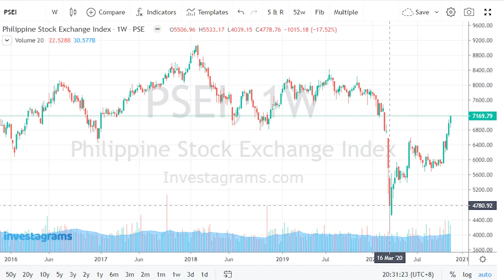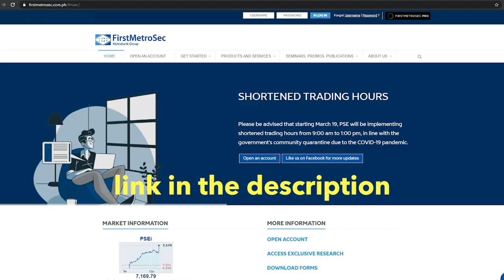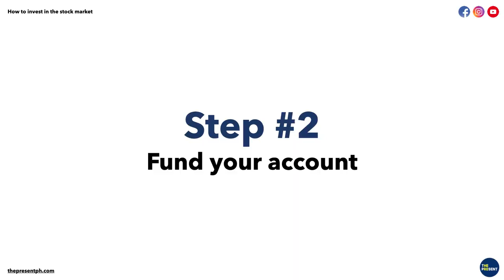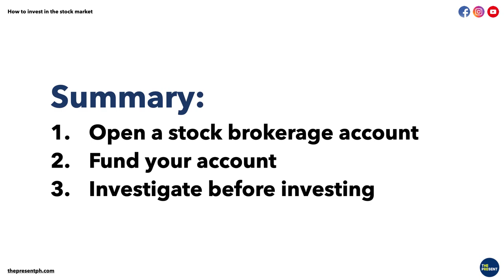How to invest in the stock market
This video is a basic explanation of how we can start investing in the stock market. We personally use First Metro Securities to access the Philippine stock market and eToro for US equities. If you want to try them out, here are the links: